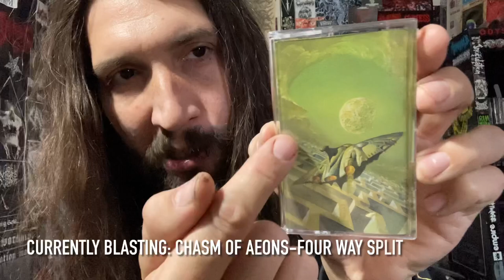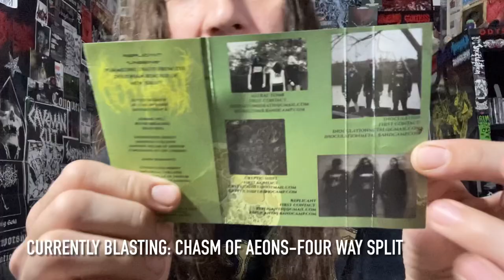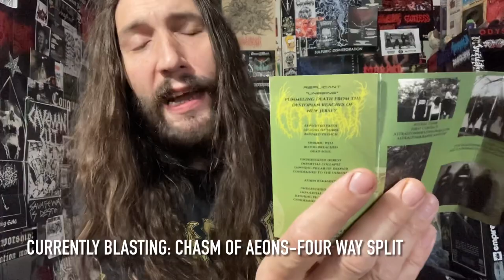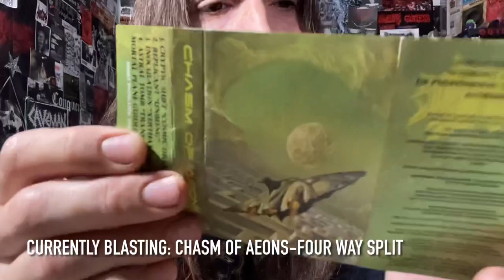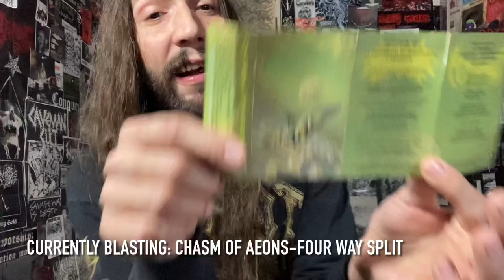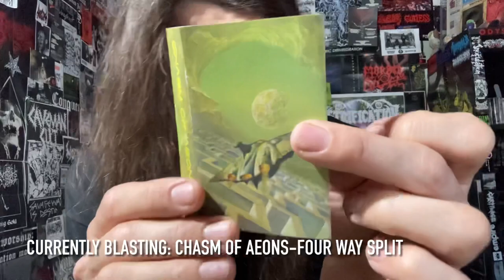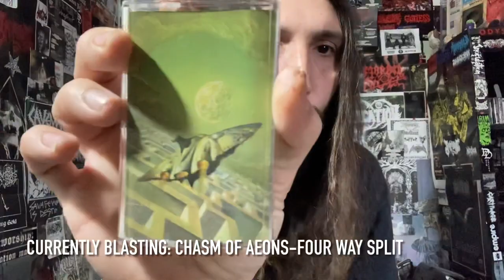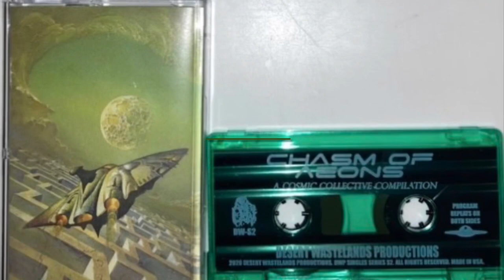Vital Vinyl Vlog: Chasm Of Aeons-Four Way Split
KILLER 4-WAY SPLIT OF DEATH METAL FROM THE COSMOS. VIA ASTRAL PROJECTION FROM THE STATES AND UNITED KINGDOM... THIS SPLIT IS, “CHASMS OF AEONS”!
CASSETTE RELEASED THROUGH, “DESERT WASTELAND PRODUCTIONS”, AND VINYL THROUGH, “BLOOD HARVEST RECORDS” (BUT STATESIDE BANDS STILL HAVE COPIES).
YOU GET FOUR KILLER NEW TRACKS FROM, “CRYPTIC SHIFT”, “REPLICANT”, “INOCULATION” AND, “ASTRAL TOMB” AS WELL AS BEING ENCASED IN THE LEGENDARY SCIENCE FICTION ART OF, “BRUCE PENNINGTON”!
IF YOU DIG NON BORING TECHNICAL DEATH METAL... OPEN YOUR MIND FOR, “CHASM OF AEONS”!
“Featuring four tracks for a total of 19 minutes, Chasm of Aeons is quick 'n' concise slab of sci-fi death metal sorcery. CRYPTIC SHIFT are up first with the aptly titled "Cosmic Dreams." Hot off the MASSIVE critical acclaim for Visitations from Enceladus, their BLOOD HARVEST debut album from earlier this year, these still-blooming British stalwarts here effortlessly create a maelstrom of mesmerizing math and hacking-into-the-mainframe horror, all threaded together with classy (and cosmic) soloing. REPLICANT follow with another aptly titled track, "Unbeing." Here, these on-the-ascent Americans build a dense 'n' dissonant monolith of deep-space dread. INOCULATION are next with "Xerthaneus," which is just as tricky and treacherous as that title promises: super-dizzying cosmic DEATH done with insane precision, and sure to mangle your mind. Closing out proceedings are ASTRAL TOMB, who verily create their moniker with the slamming 'n' sluicing "Transcendence From the Mortal Plane Guided by a Familiar Phantasm." And their track literally sounds like that, and more: angular, skronking, and shit-heavy!

Completed by stunningly evocative cover art, Chasm of Aeons is bound to be the definitive word on death metal that's cosmic, sci-fi, and mathematically beyond. Enter at your own peril!”

Background Music/Bands/Purchase:
Chasm Of Aeons-4 Way Split